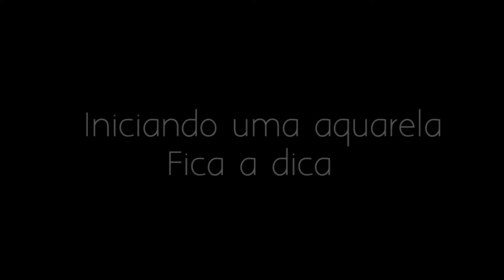Uma arte pra mim, claro que sim!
Como qualquer outro serviço, fazer arte por encomenda, é sempre um prazer e muito desafiador. A criatividade explode quando encontra a liberdade dada pelo cliente.  Confiança é a melhor escolha.

este vídeo foi editado por Rafael Dias Fx